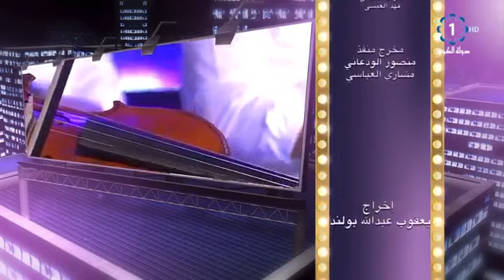مطول الغيبات - عبدالقادر الهدهود - برنامج ياهلا 2018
تقديم: الجازي الجاسر - فهيد العيبان
اعداد: محمد بوحمد - غنيمة الرشيدي
فقرات: ريم التيتون
اخراج: يعقوب بولند